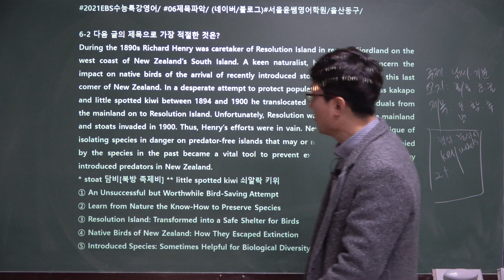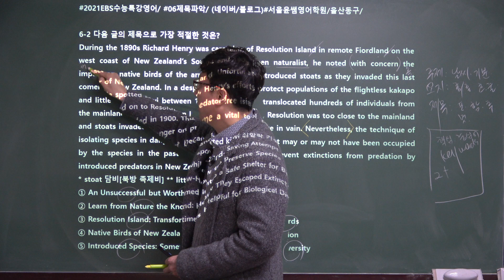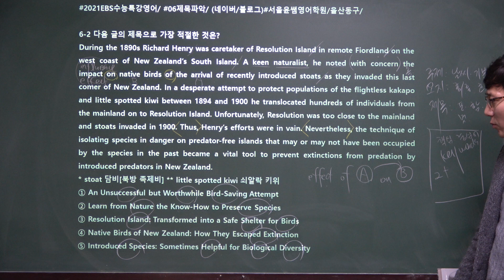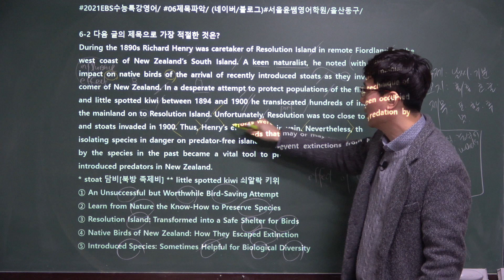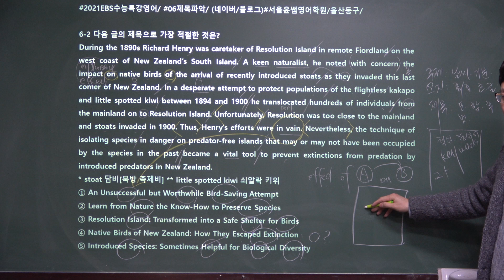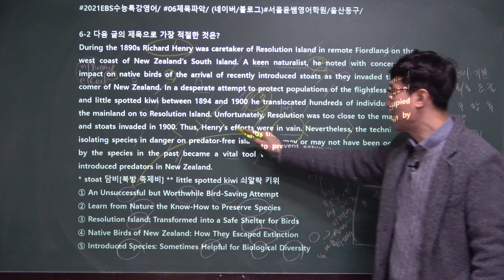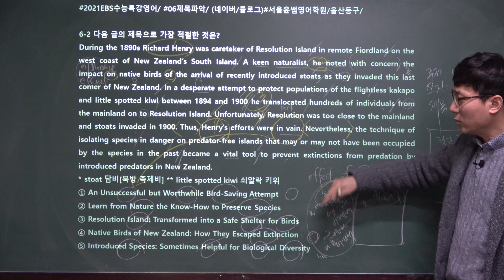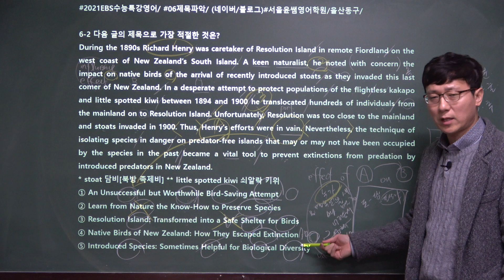2021EBS수능특강 영어, 6강 2번, 제목파악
수능영어내신대비학원,
수능특강,
수능특강pdf,
수능특강 2021,
수능특강 내신 공부법,
수능특강 라이트,
수능특강 영어,
수능특강 영어 pdf,
수능특강 영어 가격,
수능특강 영어 강의,
수능특강 영어 공부법,
수능특강 영어 기출문제,
수능특강 영어 내신,
수능특강 영어 내신 공부법,
수능특강 영어 단어,
수능특강 영어 단어 시험지,
수능특강 영어 답지,
수능특강 영어 듣기,
수능특강 영어 분석,
수능특강 영어듣기,
수능특강 영어듣기 mp3,
수능특강 영어듣기 답지,
수능특강 펭수,
수능특강내신대비학원추천,
수능특강영어,
수능특강영어 pdf,
수능특강영어 답지,
수능특강영어 변형문제,
수능특강영어 분석,
수능특강영어공부법,
수능특강영어단어,
수능특강영어답지,
수능특강영어듣기,
수능특강영어듣기 mp3,
수능특강펭수,
수특 영어 공부법,
울산영어학원,
울산동구영어학원,
서울윤쌤영어학원,
남목고등학교수능특강내신대비,
현대고등학교수능특강내신대비,
청운고수능특강내신대비,